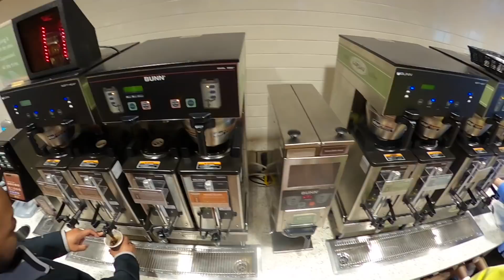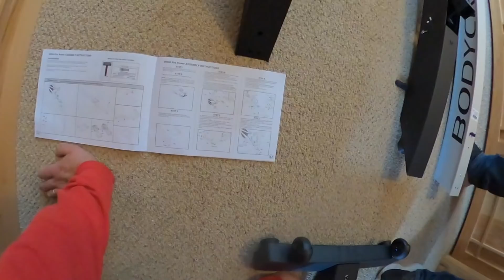Things I do when it rains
Being a concrete contractor is just a portion of my life. Here is an example of what I do on an off day.